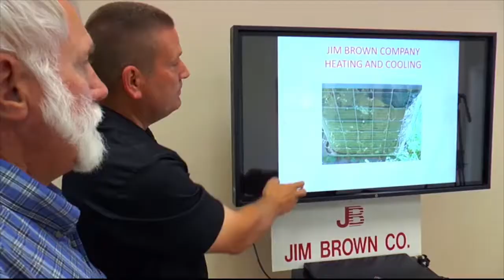Bob Zdora with Tommy Land Arkansas Land Commissioner 8/28/2019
Bob Zdora interviews Arkansas Land Commissioner Tommy Land.
Information  about his work as State land Commissioner, his function and duties of his office.  How to find out about tax sales, getting parcels sold and back on the tax rolls earning income for the State.  Much more.